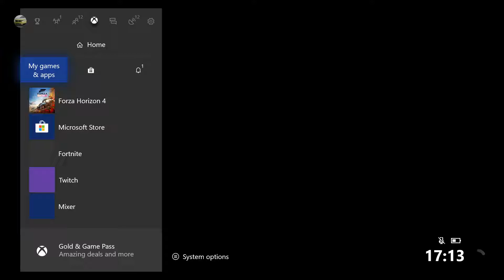BUGATTI CHIRON ¦ FORZA HORIZON 4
Thank you for stopping by the channel! If you enjoyed, join the family by clicking :D